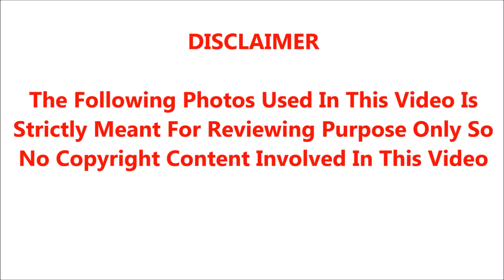கழுத்தை பிடித்து வெளியே தள்ளப்பட்ட பிரபல நடிகை குஷ்புவிற்கு நடந்த சோகம்; கதறியழுத கணவர் சுந்தர்.சி